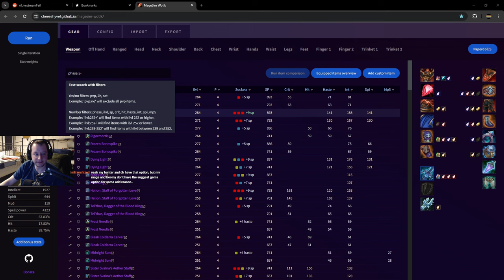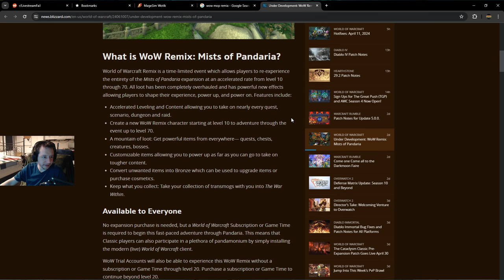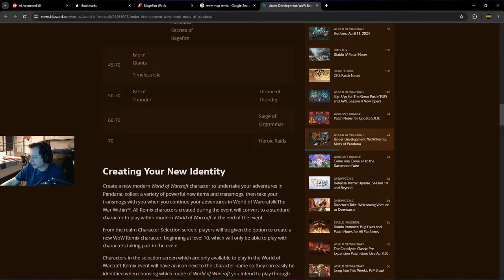ICC 25 + H RS GDKP - Fire Mage PoV - Week 14 Ruby Sanctum Patch - 4-11-24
*Not a Guild Run* - FBP hosted GDKP

Jhm - 6371 gs

Wrath of the Lich King
Ice Crown Citadel
Ruby Sanctum
WoW WotLK Classic